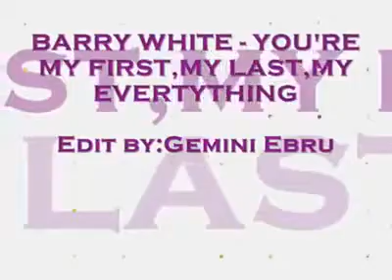°"˜˜"°•.♫ Your My First-Last & Everything ✔♫ Live Life With Music World♫